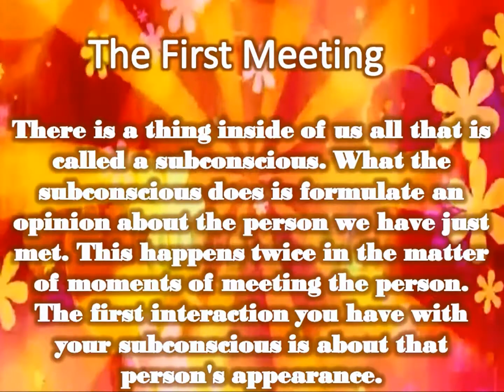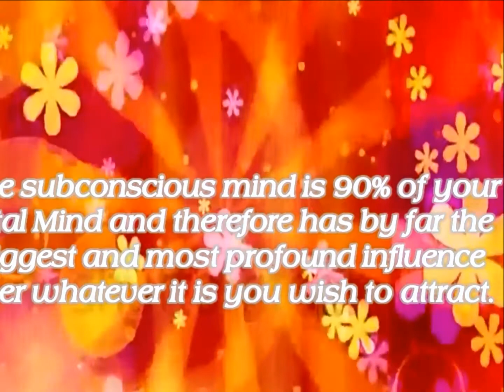The Return of Ike and Tina - Charles Burgess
Video Produced By: Hot Sassy Designs